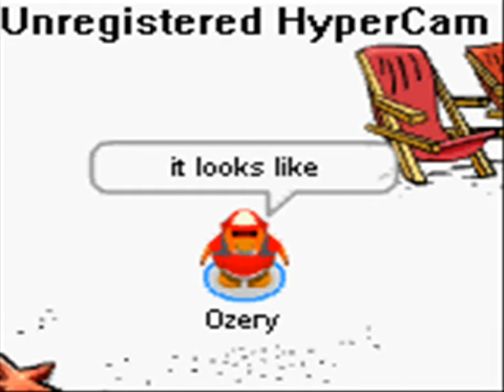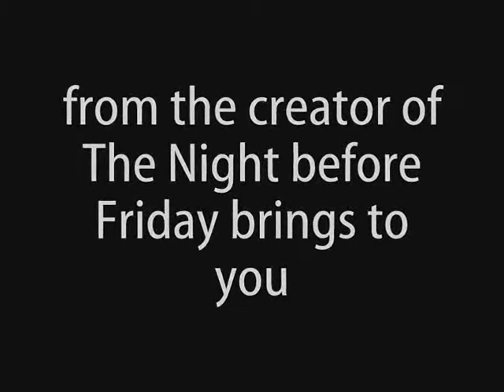Club Penguin- The Penguin Intelligence Task Force Part one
a new story from the creator of the night before friday! me of course!

A special look at the nbew CPNCN headlines as well included on this part, exclusive preview!